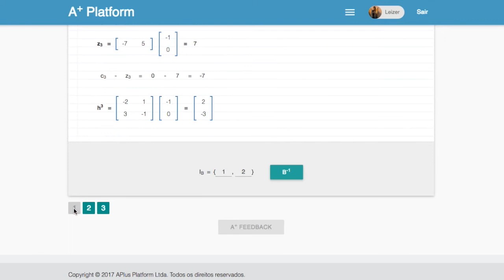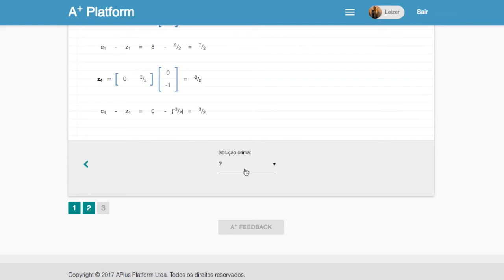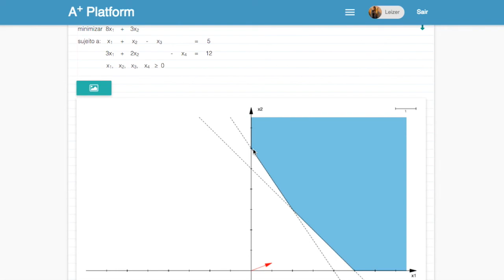Algoritmo Simplex Primal Fase 2 – Resolução Completa e Otimização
Olá! Nesta aula, vamos resolver um problema de programação linear usando o Algoritmo Simplex Primal Fase 2. A partir de uma base inicial, trabalharemos com as colunas de X1 e X4 e, em cada iteração, avaliaremos a viabilidade da solução básica associada, buscando minimizar a função objetivo.

No Algoritmo Simplex Primal Fase 2, verificamos os custos reduzidos das variáveis não básicas, como X2 e X3, para determinar se a solução é ótima. Caso os custos reduzidos sejam negativos, a solução não é ótima e continuamos o processo de mudança de base, garantindo uma melhora contínua na função objetivo.

Durante a aula, acompanharemos as mudanças de base, o cálculo do vetor direção simplex e a escolha das variáveis que entram e saem da base, até chegar à solução ótima. A função objetivo inicialmente era 40, mas conseguimos reduzi-la até o valor ótimo de 18.

Se você quer entender como funciona o Algoritmo Simplex Primal Fase 2 e acompanhar uma resolução completa, este vídeo é perfeito para você!

Clique no link abaixo para praticar com exercícios e aprofundar seu conhecimento.

A+ Platform está de cara nova! 🎉🌐
O site foi otimizado para melhorar sua experiência. Confira as novidades e aproveite ao máximo

📄 Artigo em destaque:
Neste vídeo, destacamos o artigo Simplex Primal Fase 2 📚. Confira e amplie seus conhecimentos, leia o artigo

✏️📓 Descrição de exercício:
A atividade associada à este vídeo ainda não foi migrada para a nova versão. Porém, você pode acessar a atividade